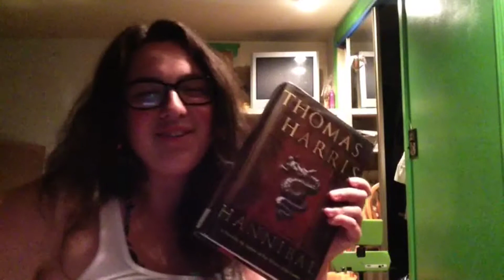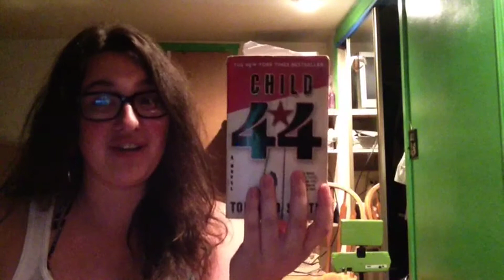WeShouldRead! HANNIBAL (chapters 64-88)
Genhops.tumblr.com

ETSY STORE

Vine
AndCarlyy
cassie